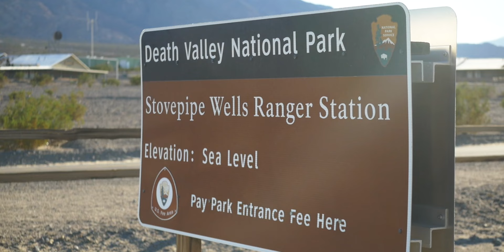First Trip in The Van! Las Vegas and California Beaches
After spending the past 7 months building out the adventure van of our dreams, we finally hit the road for a shake-down trip. That trip took us to the southern deserts of Utah, Las Vegas for the F1 race, and then to the California coast to stop in Cambria and Morro Bay. We started to head home by stopping in wine country of Paso Robles and even got to drive through Death Valley. A great way to start a journey of VanLife if you ask me!